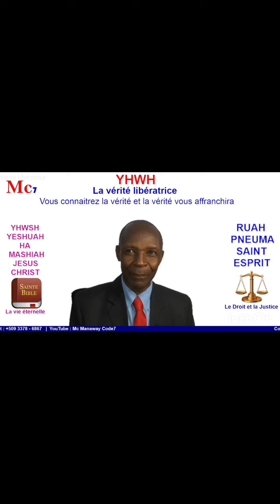2è Emisyon sou la Sanktifikasyon ki se 6 Pwen sou Sekrè Levanjil la